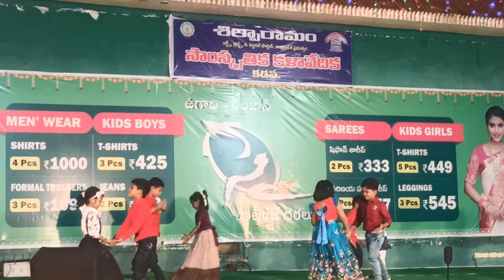Saahil's Dance Performance at Smile Kids School Farewell Function | Kadapa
Saahil's Dance Performance at Smile Kids School Farewell Function